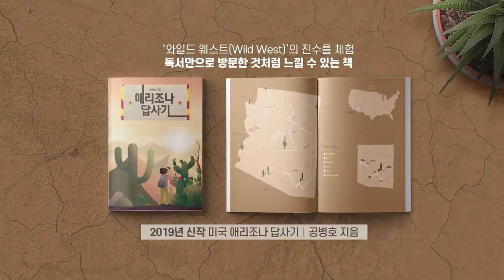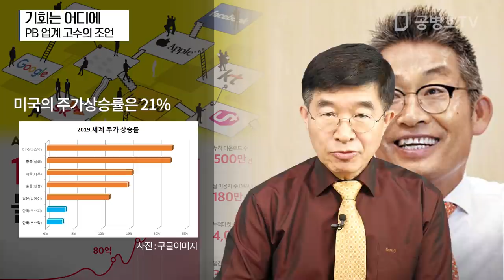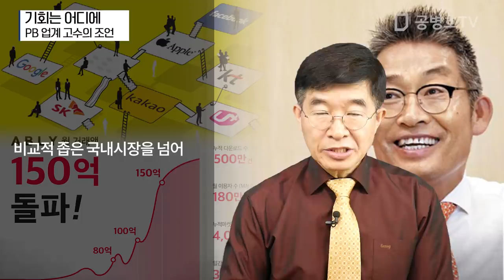기회는 어디에 / PB업계 고수의 조언 [공병호TV]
기회는 어디에 / PB업계 고수의 조언

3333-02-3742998 카카오은행 (예금주 : 공병호) / (텔레뱅킹 : 090 & 은행코드 : 90)

참고자료
1. 10대가 온라인에서 10억씩 버는 시대 ... 플랫폼에 투자해야, 이기훈, 조선일보, 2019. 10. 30